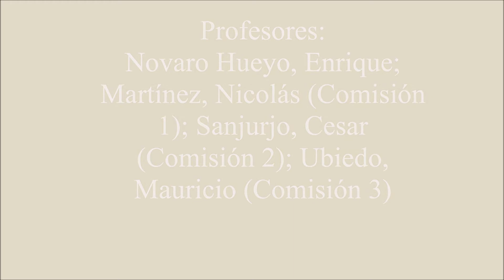Ganadería - guacho . técnica de recepción de vaca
EESA N°1 Perito Moreno Ayacucho

Programa de continuidad pedagógica

ganadería de carne

4° año